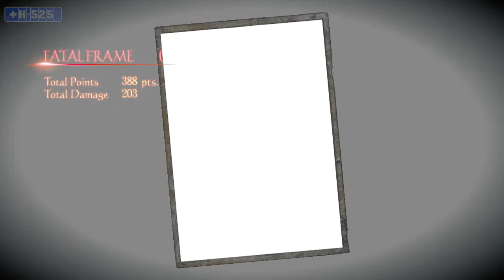Wii Go Play | Fatal Frame: Maiden of Black Water part 11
Features live commentary